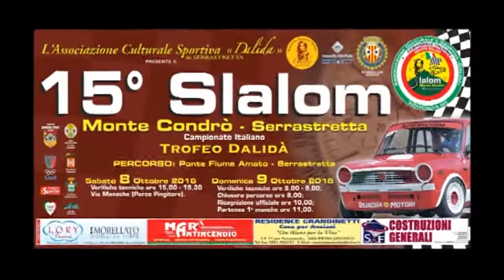New Generation Racing - Stagione agonistica 2016